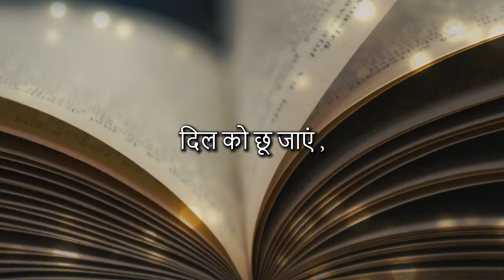BlueRoseONE presents Kaustubh by Narsingh Srivastava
About the Author:
Dr Narsingh Srivastava was born in landlordar family in 1932 ,in village of Basti district of UP ,India. He studied URDU and English till 10th standard in tehsil HQ, PIC Domariaganj .But continued studying Hindi on his own. A large number of Poems written during 1949-51 when studying in Sakseriya Inter college Basti .
After doing BA and MA from Allahabad University he taught English In Jabalpur and Akola ,before joining Gorakhpur University in 1958 and retired as Professor &Head ,Deptt of English and Modern European languages in 1993. His doctoral thesis on W. H. Auden and other research work on TS Elliot won applause worldwide. He authored four poetic long books : Layla and Majnun and other poems(1984),The Dance of Shiva (1986) ,Nachiketas (1987) , and A Few Days In Bombay (1990).Besides literary criticism creations: W.H.Auden ;A Poet of Ideas(1978) ,The Mind and Art Of Raja Rao (1980),The Poetry of T.S. Eliot (1991).
His poetry collection in Hindi "Ritumbhra "was published in 2014, Gazal Sangrah's" Kahin Dhoop hai Kahin Chaaon hai Jindagi" and "Pyame Hasti" have also been published during this period. Collection of Hindi Essays Chintan ke Chhano me" came out in 2011. Translated collection of URDU Gazhals of Maharshi Shiv vrat Lal in English verse form 'Nayyre- Aazam' also published in 1991. Hindi translation in verse form of "The Waste Land " by T.S. ELIOT was also published in 1980 and the second edition in2022. He got prominence worldwide as his literary criticism paper got a place in the 14th edition of 'Contemporary Literary Criticism" published in the USA.

About the book :
Manuscript written during 1949-51 was lost but found in 2022 after the death of author.
  Poets beautifully crafted poems are an apt of the reflection of the state of girl child (Abhagini Vanita) ,women(Naari Ka Ahankaar), widow (Vidhwa),  and outlook of the society towards them, which are still prevalent now. There are many poems which thoughtfully describe the human nature as well. Poem on farmer -(Krishak se)
Poem on Independence Day 1950,discussion with moon (Chaand Se..) ;Philosophical poems : Wheel chair ,Murda Ghar, Ek Tha Vishnu, Parvati Smriti (written after the death of his beloved wife) ,AAG, Tajmahal are worth reading.
Three poems on effects of war (Yuddha se..) shows the veracity of life. four Geet (hindi poems) increases the taste of Hindi Scholars.
Poems shows the effect of contemporary poets. This collection would benefit not only Hindi research Scholars but all Hindi lovers and society at large as language and style are excellent.